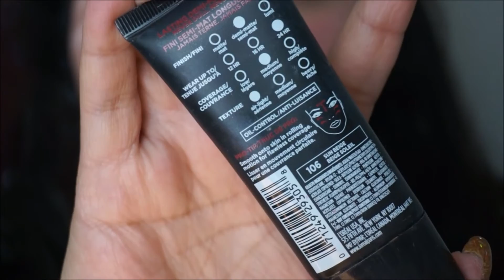Tutorial de Maquillaje: Ojos elegantes o Maquillaje para fiesta![8]♥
Bienvenidas hoy les traigo este maquillaje elegante o para fiesta! Espero que les guste y lo pueden recrear.

Pueden seguirnos en Instagram: carmen_bows24